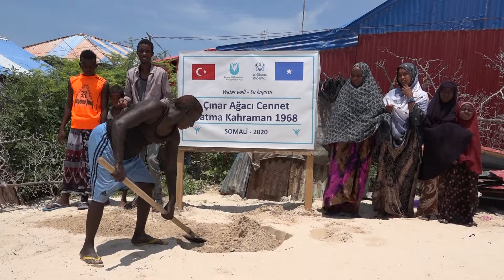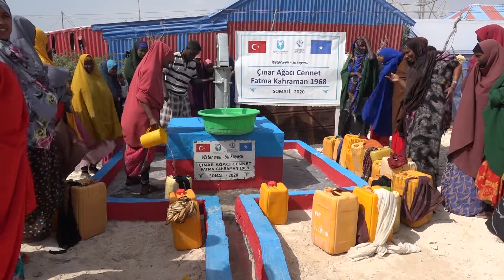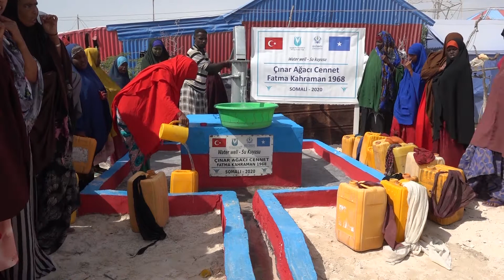Cinar Agacı Cennet Fatma Kahraman 1968